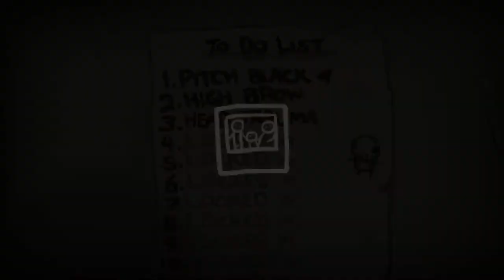The Binding of Isaac: Antibirth - asy Completes S1E4